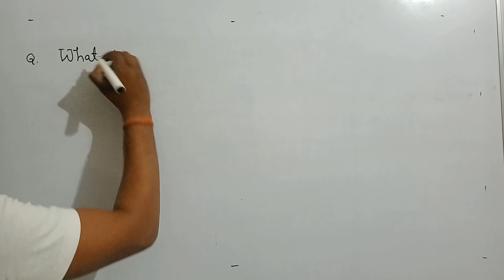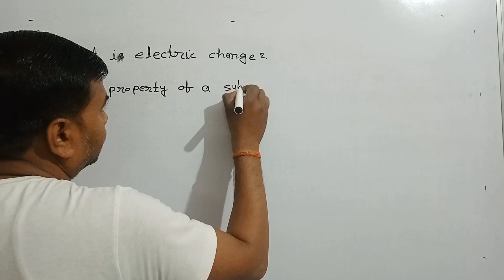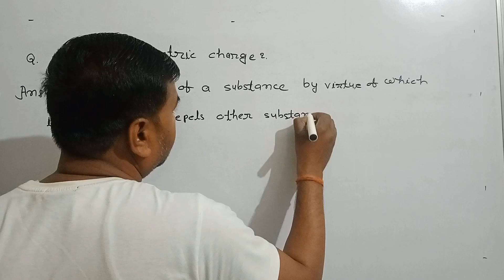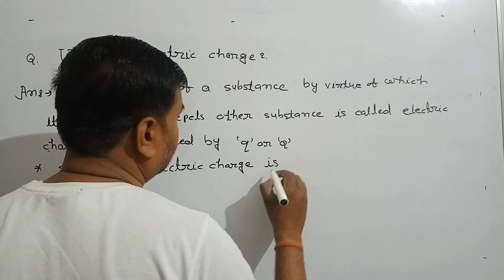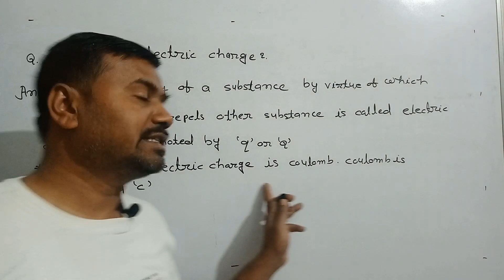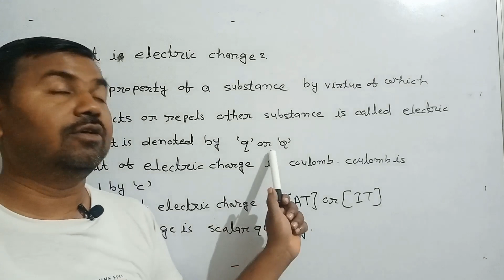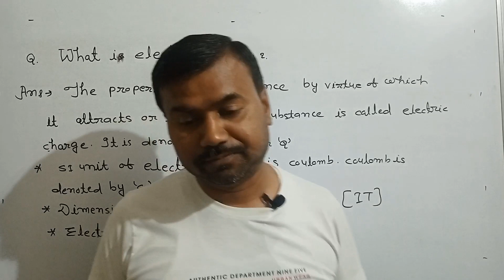what is electric charge?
what is electric charge?🎂🎂💐👍@amar saxena physics classes